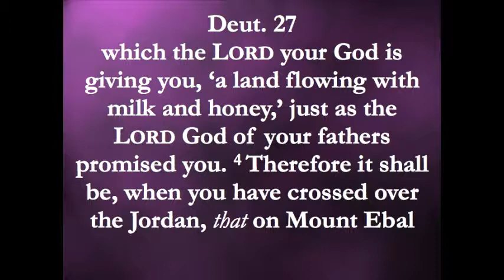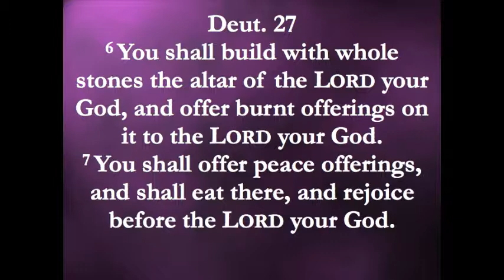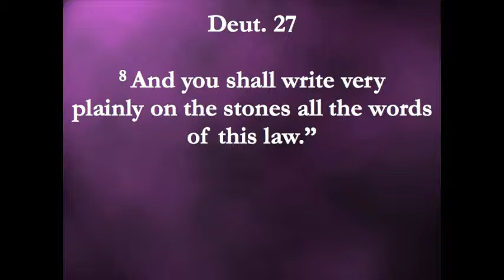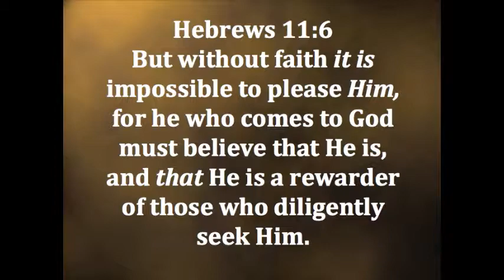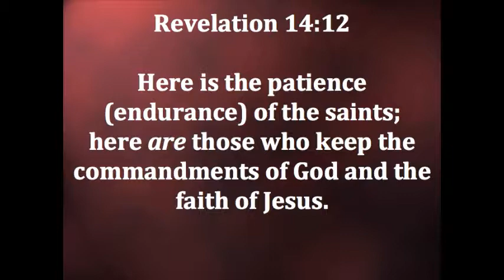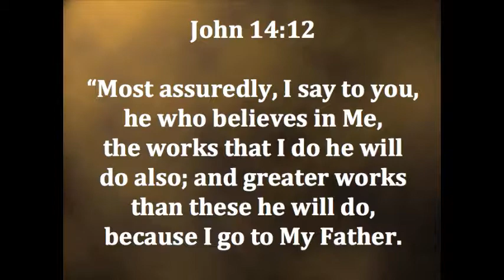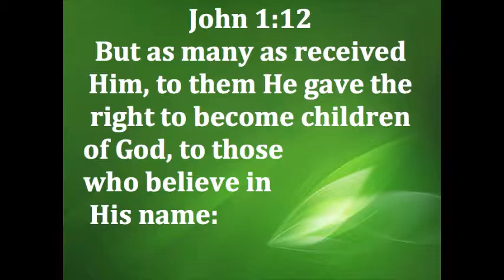On the Banks of the Jordan